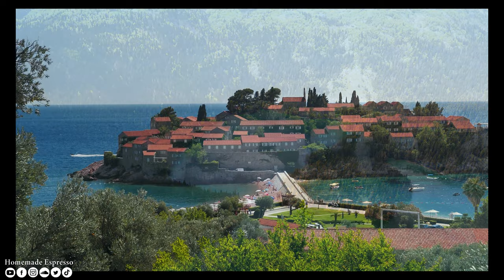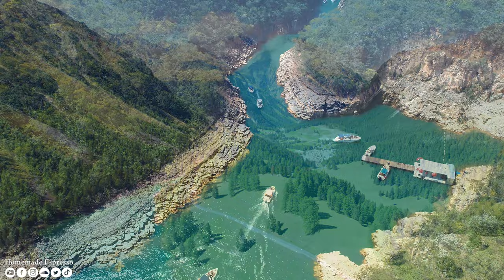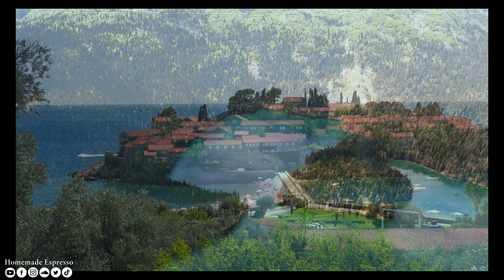FLYING OVER LAKE (4K UHD) - Relaxing Music Along With Beautiful Nature Videos - 4K Video HD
Today, Homemade Espresso channel sends viewers 4k quality videos about the most beautiful lakes in the world